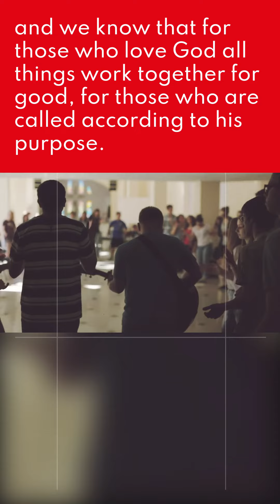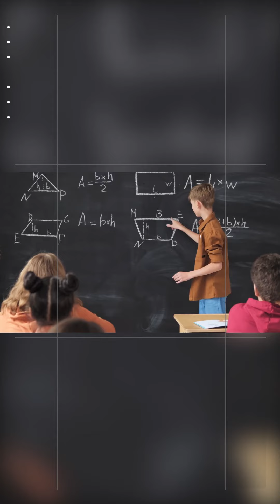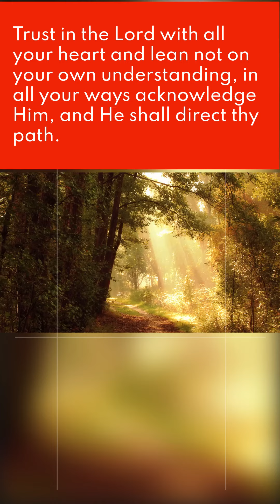Encouraging Verses To Boost God's Plan In Your Life - Don't Ignore inspiring bible verses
A lot of Christians use bible verses every day to give themselves encouragement. It is very helpful during difficult times or just to have a positive mindset.
There are many bible verses that can be used to encourage someone for whatever they are going through. Different people may find different verses more helpful than others, but there is always the chance that one of these bible verses will cheer someone up and make them feel better about life.

encouraging bible verses, inspiring verses from the bible, bible verse about peace, why we need encouragement, why we need encouraging verses,